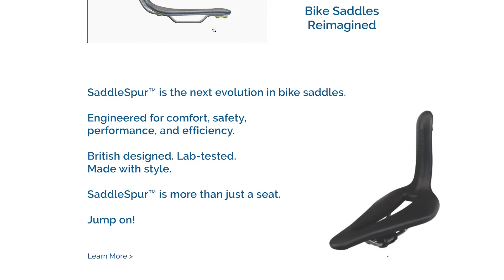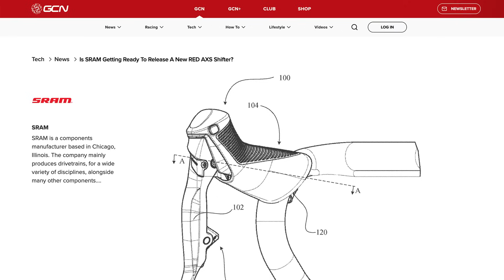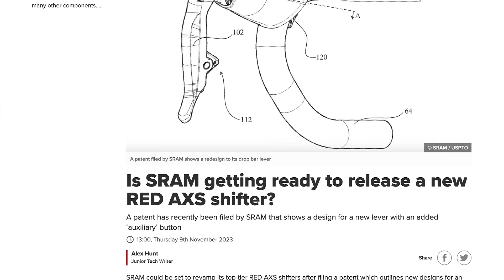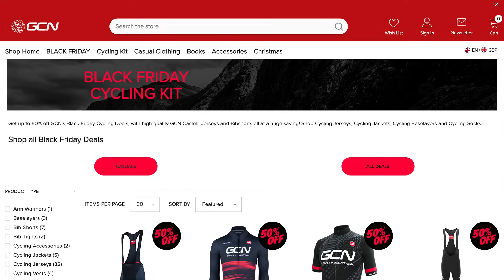What Makes The PERFECT Bike? | GCN Tech Show Ep. 308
Coming up this week we have a very interesting new saddle, some Zwift Academy news, a new leaver design from Sram, comment of the week, the bike vault, and of course our main talking. This week we are discussing what we think makes the perfect bike?!

Intro 0:00
The Perfect Bike 0:20
Hot & Spicy Tech 7:06
Zwift Academy 10:36
Comment of the Week 13:40
Bike Vault 16:12